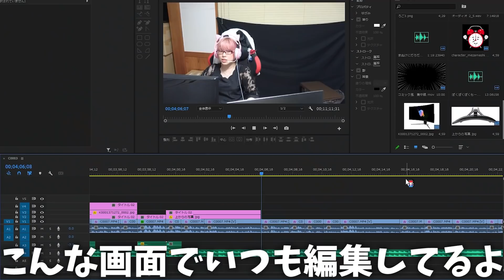超巨大すぎる謎の箱の正体が超便利なオタ活グッズだった件…【msi/MPG ARTYMIS 343CQR】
今回使用させて頂いたモニターはこちら↓
msi、MPG ARTYMIS 343CQR

ゲーミングモニターランディングページ

『ぜのぷろ』は元気いっぱいな女の子ぜのんと、緊張しっぱなしの男の子ぽたでお送りする、友達になれるYouTuberというキャッチフレーズの男女オタクでお送りするチャンネルです！
動画の感想は ぜのぷろ で呟いてください(❀^ω^)ﾉﾞ

SNS
ぜのん

μ’sic Forever♪♪♪♪♪♪♪♪♪